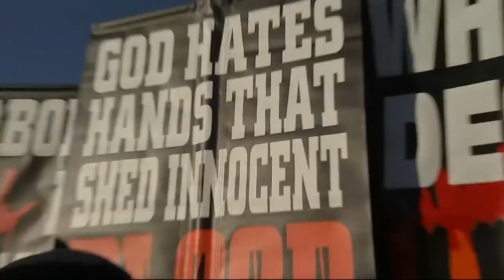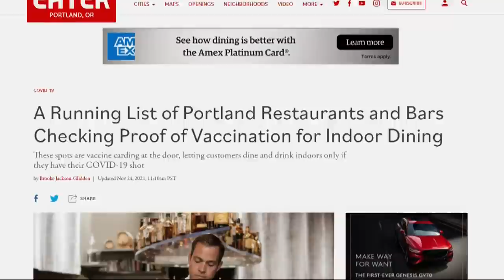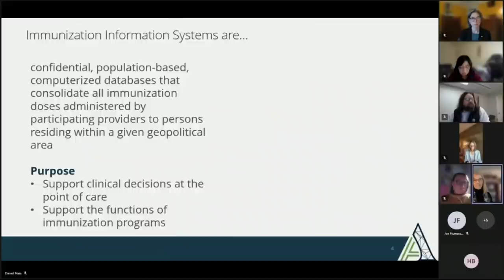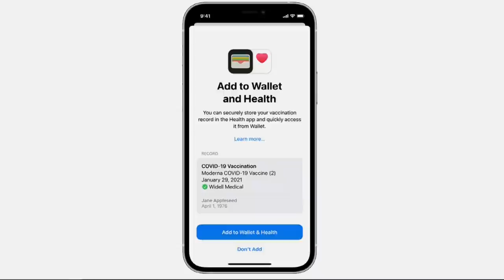KGW Top Stories: Noon, Wednesday Dec. 1, 2021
Top Stories: Noon, Wednesday Dec. 1, 2021